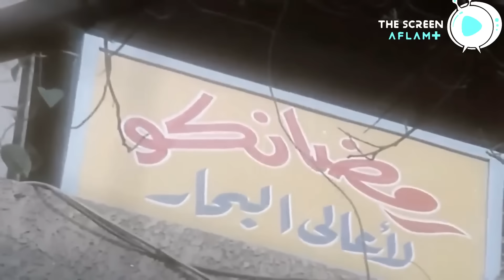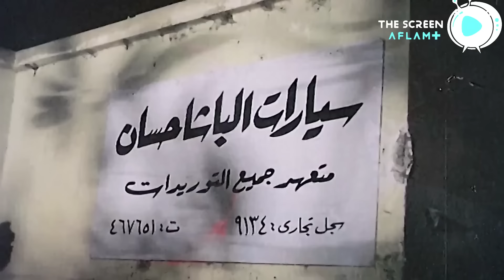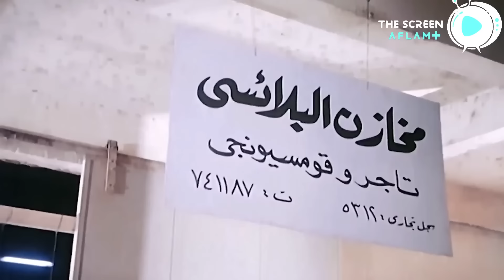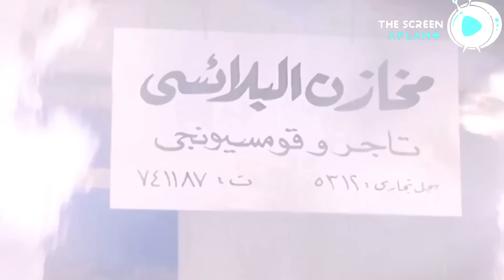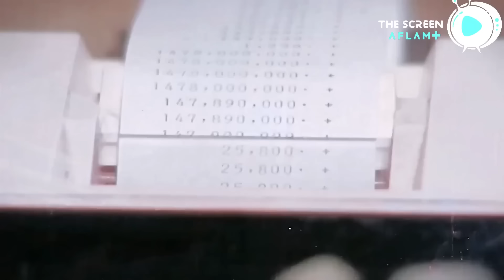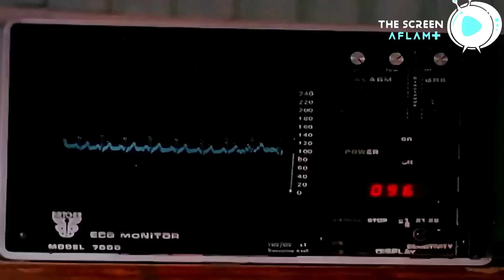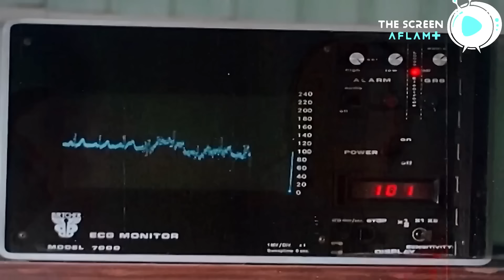جمعنالك مواقف الكوميديا للزعيم عادل إمام 😂​🤣​ | من أجمد افلام عادل إمام 😂​🤣​